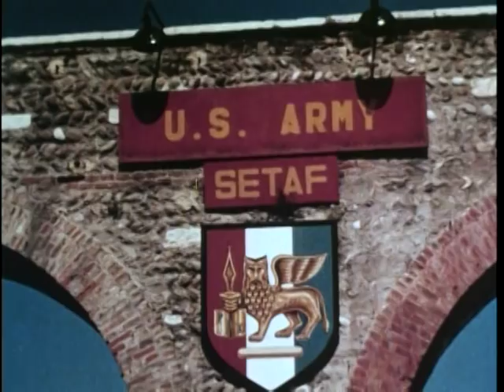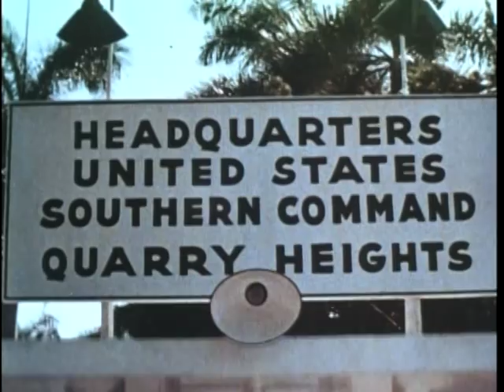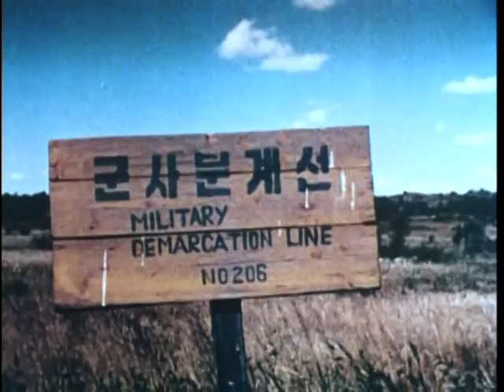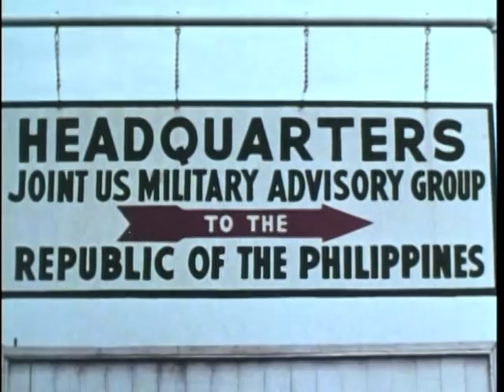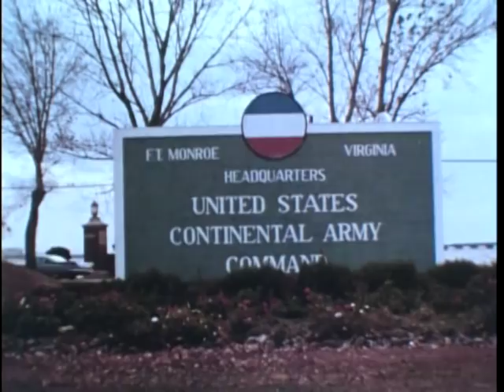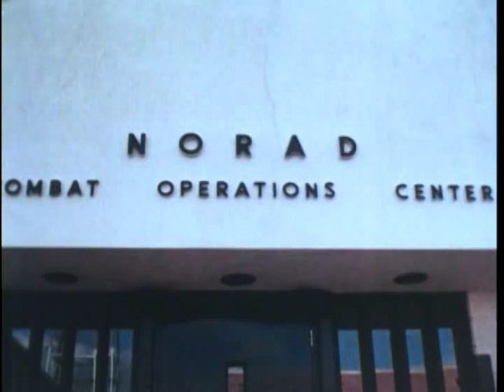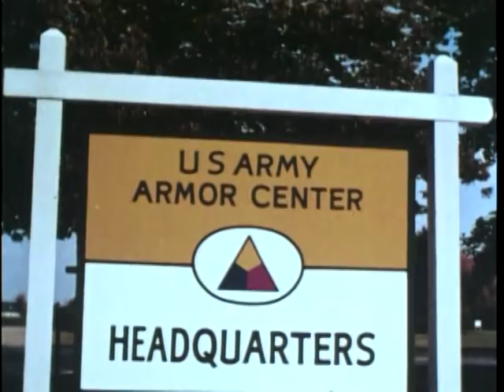Missions Unlimited - The Big Picture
Big Picture: Missions Unlimited

Department of Defense. Department of the Army. Office of the Deputy Chief of Staff for Operations. U.S. Army Audiovisual Center. (ca. 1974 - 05/15/1984). This film explores the role of the American soldier and his abilities to man the first line of defense in the country's struggle against communism. Scenes detail how U.S. military power is organized for operations in three basic types of warfare: general war, limited war, and insurgencies.